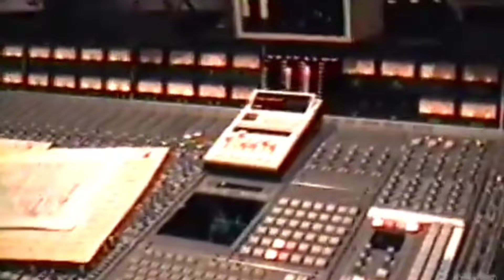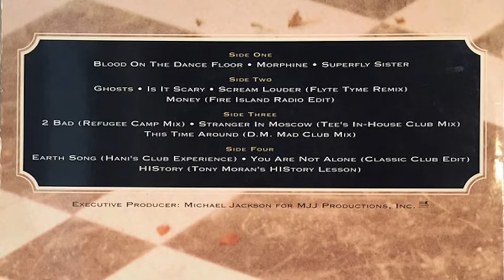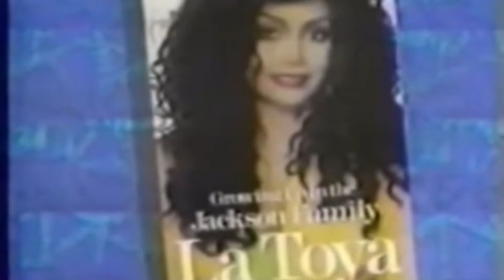BLOOD ON THE DANCE FLOOR l’album OUBLIÉ de MICHAEL JACKSON !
De l'inspiration à la réalisation, nous décortiquons chaque morceau pour révéler les nuances artistiques du Roi de la Pop.  Rejoignez-nous pour une plongée immersive dans la genèse de ces chansons uniques qui ont marqué l'histoire de la musique.

👀 Ne manquez pas nos anecdotes exclusives et découvrez les défis relevés par Michael Jackson lors de la conception de cet album bien particulier Explorez le génie musical à l'état pur et la créativité débordante qui ont abouti à des chefs-d'œuvre intemporels.

🤔 Êtes-vous prêt à lever le voile sur les mystères de "Blood on the Dance Floor"? Rejoignez-moi pour une expérience immersive au cœur de la musique de Michael Jackson. 🚀

Sommaire :

0:00 Intro
0:34 genèse de l'album
2:55 la pochette
3:53 Blood On The Dance Floor
5:17 Morphine
7:08 Superfly Sister
8:28 Ghosts
9:37 Is It Scary
10:45 Scream Louder
11:44 Accueil de l'album
12:40 Conclusion

source : Brice Najar - Book on the Dance Floor
               Richard Lecocq et François Halard - Michael Jackson La Total

Vous pouvez dès à présent me soutenir sur tipeee